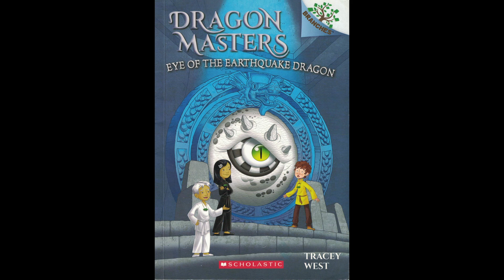Dragon Masters 13: Eye of the Earthquake Dragon Questions and Activities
0:00 Introduction
0:30 Question 1
1:51 Question 2
3:41 Question 3
4:36 Question 4
5:45 Question 5
7:10 Wrap up